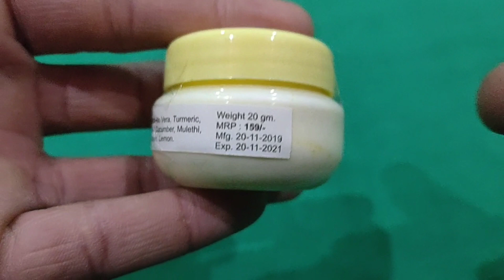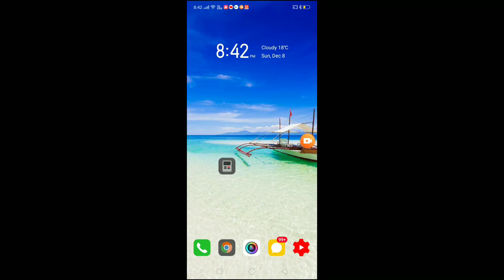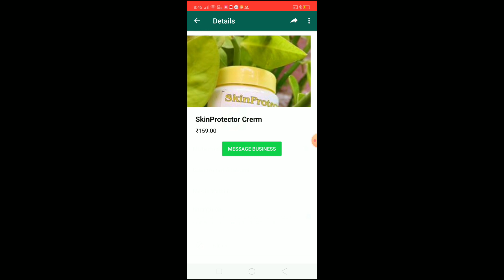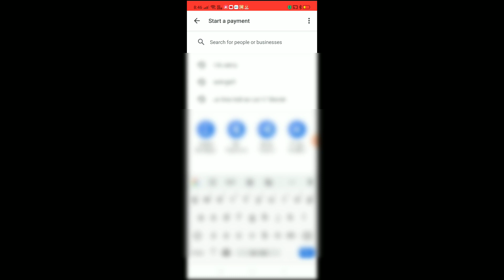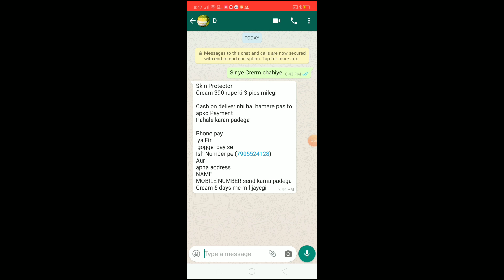SkinProtector Crerm | How To use | How To buy | लोगों को मार्केट में भी नहीं मिलती है यह क्रीम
how to use screen protector cream
how to buy a screen protector team